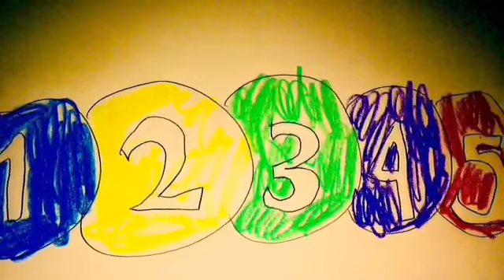Baby 👶 Simon Discovering Numbers 1-5 Scene 10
This is a Numbers Nursery Parody